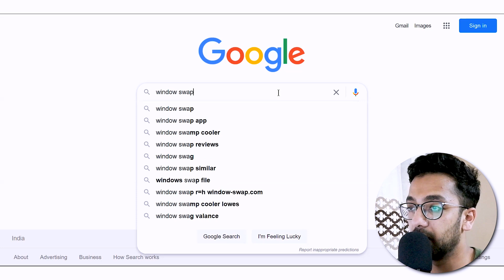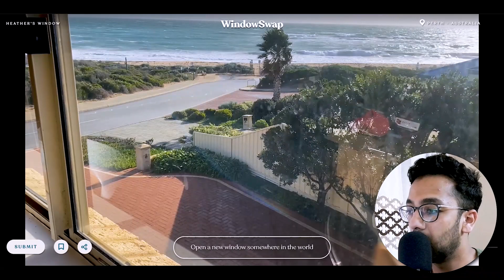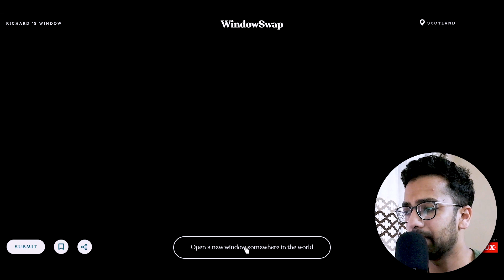Travel Without Moving using this Website!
IN this video I have mentioned one of my personal favorite websites - WIndowSwap, which lets you swap your screen for some random window in the world.

WindowSwap lets you peer through a stranger's window – to drink in some calm desert in Texas, perhaps, or to hear birds chirping on a Brazilian balcony. People have filmed their perspective as they walk through bustling Tokyo; Virtual Vacation has packaged together geography guessing games and driving tours.

Sonali Ranjit and Vaishnav Balasubramaniam, the creators of WindowSwap, call this attraction “travel without moving”.

It will motivate me more to make more videos like this🙏🏻